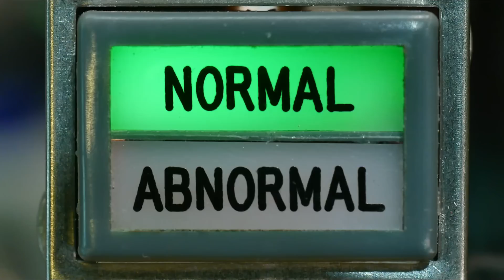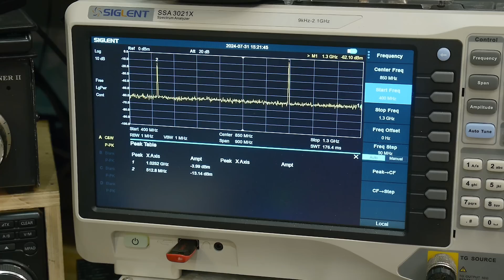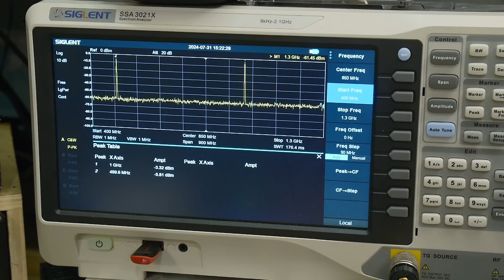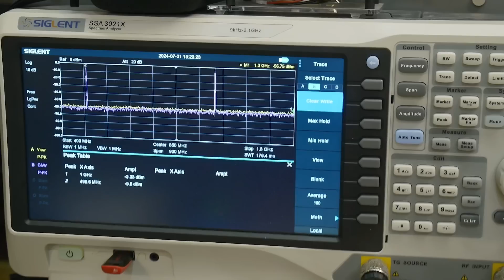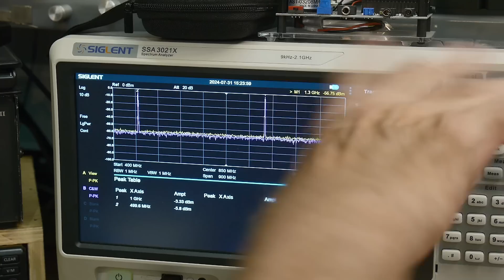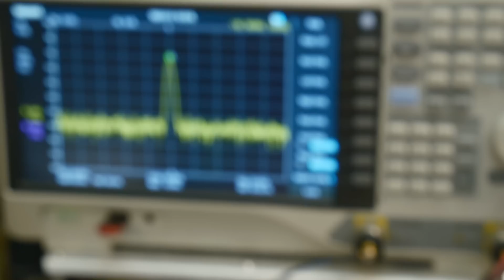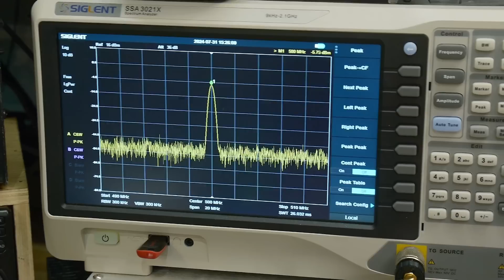#1967 RF Prescaler used for divide by two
Episode 1967
I work out what this module does. 1GHz in - 500MHz out